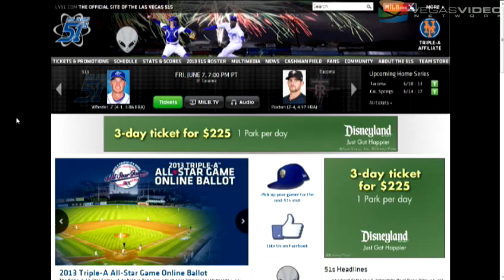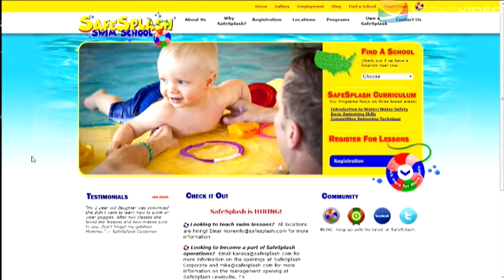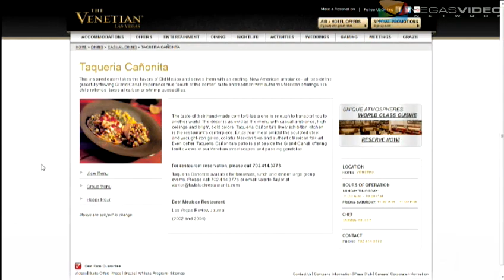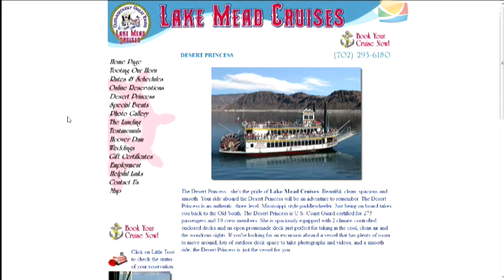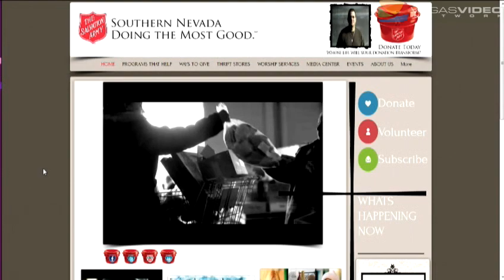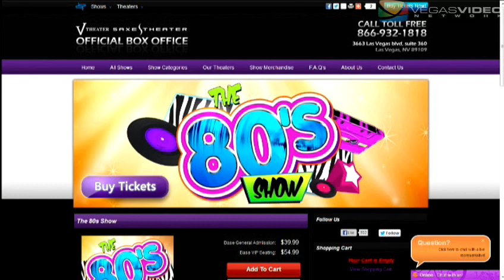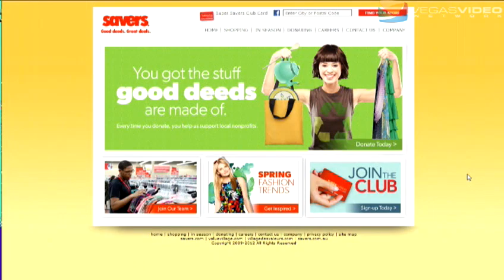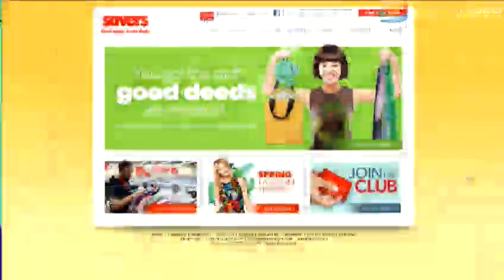Radio Shopping Show 06/18: 5 Second Rule Returns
Renee is giving out free money as the 5 Second Rule returns to The Radio Shopping Show.